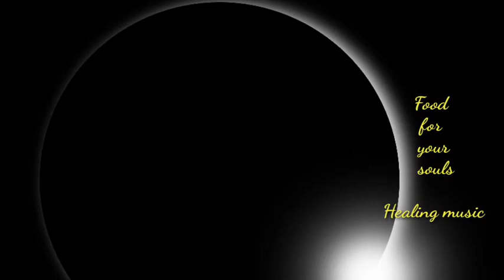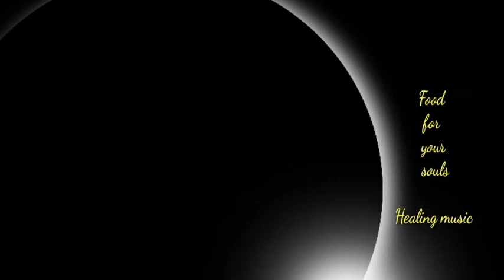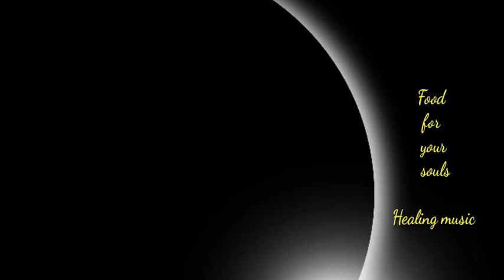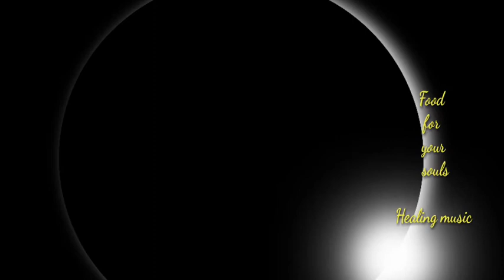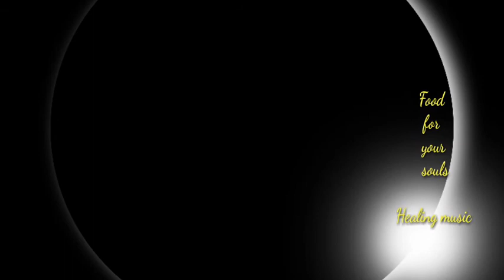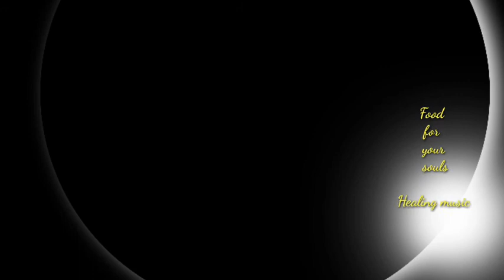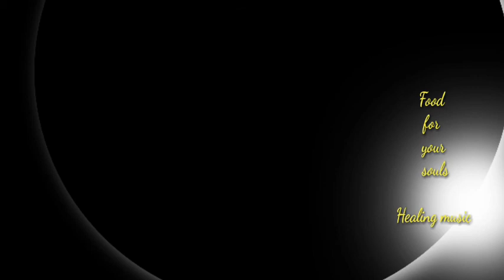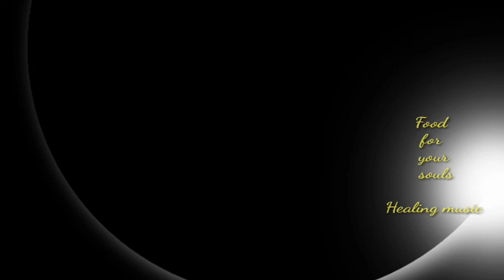1 hour relaxing and studying music from Food for Your Souls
Hello everyone in all over the world.

We are in connecting with each other by all kinds of means especially music.

Food for Your Souls - Songs from the Souls will give you 1 hour relaxing and studying music from Food for Your Souls

Learning, relaxing and meditating with music is our best program to be top at.

Hope you all enjoy them and build more value to your communities.

Featuring an epic symphonic orchestra or pieces of music with drums, strings, brass and woodwinds mixed with synthetic instruments, this modern cinematic track is suitable for trailers, video games, showreels, action, sport and epic videos, Youtube, etc.